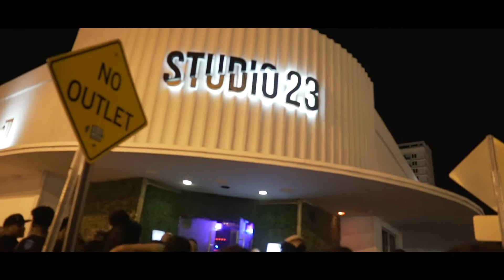Young Gucc - Good Vibes ( Directed DownieImagery )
GOOD VIBES , YOUNG GUCC , DOWNIEIMAGERY